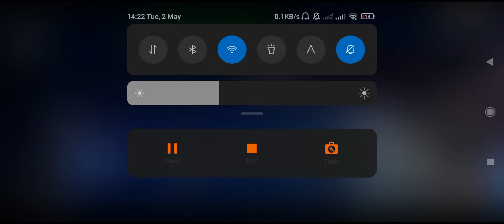(Osu!droid)jump pack 3[Packet Hero]+HDHR 98.18% 1 miss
Finally a score with good accuracy...
-Someone probably
So I haven't played for a while again since I touch grass yesterday and probably infect them hmmmm maybe it's good if I haven't participated on that shit lol.
It's not that virus I've done double dose on it's vaccine it's just normal cough...
Extreme heat+Messy room=Cough I guess...
Let's not get sidetracked let's talk about this score I mean yeah I DT this and hit the diff spike perfectly so it's really not suprising I can do this score...
Will I fc this?
I guess not It's close to it's maximum pp you can get so maybe not...
That's all for now I'm lowbat so I'm gonna charge it